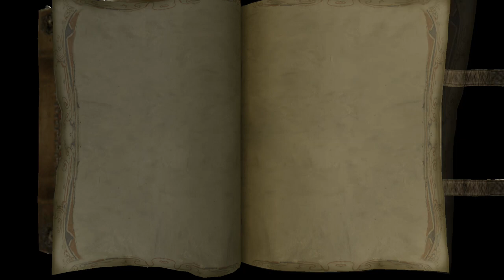Let's Play The Bard's Tale: Remastered And Resnarkled Part-5 Kettle Corn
The bard makes his way through the neverland forest to find Kettle and some treasure. Though it seems Kettle has a few more enemies than just the bard.

The Bard's Tale is an action role-playing game developed and published by inXile Entertainment in 2004 and was distributed by Vivendi Universal Games in North America and Ubisoft in Europe (The game was originally going to be distributed by Acclaim Entertainment there, until they filed for bankruptcy). The game was marketed as a humorous spoof of fantasy role-playing video games. It is neither a remake nor a sequel to Interplay Productions' Tales of the Unknown, Volume I: The Bard's Tale (1985).

The Bard's Tale was released for the PlayStation 2 and Xbox in October 2004. It was released for Microsoft Windows in June 2005. The game was re-released on Steam in December 2009. A universal iOS version was released in December 2011 for iPhone and iPad along with the Android version. The BlackBerry PlayBook version was released in September 2012. In June 2013, the game was also ported to Ouya with full controller support.

Developer(s) InXile Entertainment
Publisher(s) InXile Entertainment
Director(s) Matthew Findley
Producer(s) Brian Fargo
Designer(s) Eric Flannum
Brian Fargo
Matthew Findley
Programmer(s) John Alvarado
Kyle Riccio
Michael Winfield
Artist(s) Michael Kaufman
Brandon Humphreys
Chris Robinson
Writer(s) Matthew Findley
Eric Flannum
Dennis M. Miller
John Parry
Composer(s) Tommy Tallarico
Clint Bajakian
Jared Emerson-Johnson
Peter McConnell
Series The Bard's Tale
Engine Dark Alliance Engine
Platform(s) PlayStation 2, Xbox, Windows, iOS, OS X, Linux, PlayBook, Android, Ouya, PlayStation 4, PlayStation Vita, Xbox One, Nintendo Switch
Release
Mode(s) Single-player